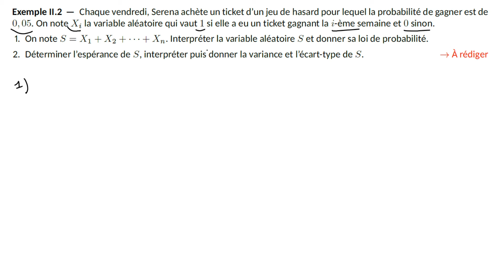Cours : Application des sommes de variables aléatoires à la loi binomiale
Dans cette vidéo, nous allons voir quelques propriétés de variables qui suivent la loi binomiale sous l'angle des sommes de variables aléatoires. Nous verrons tout d'abord que si une variable suit une loi binomiale, elle peut s'écrire comme une somme de variables de Bernoulli indépendantes. Nous verrons ensuite les formules pour l'espérance, la variance et l'écart-type d'une loi binomiale. Clique ci-dessous pour accéder directement à une partie du cours :

00:00 Introduction
00:06 Décomposition en somme de variables de Bernoulli d'un variable qui suit la loi binomiale
02:10 Espérance, variance et écart-type de la loi binomiale (avec démonstration)
04:43 Un exemple